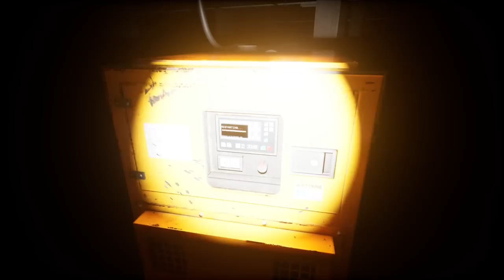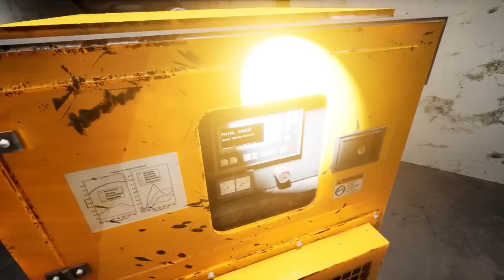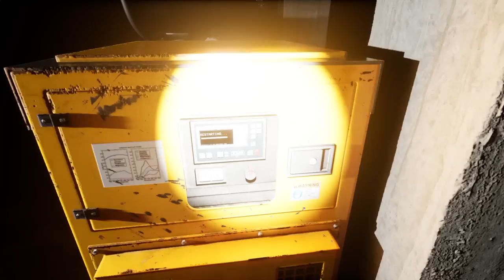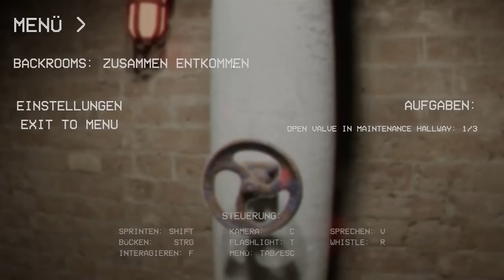Neue Level im BACKROOM sind TÖDLICH - Backrooms Escape Together Full Game Deutsch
Backrooms Escape Together Full Game Gameplay German by KeysJore

MITSPIELER: @VerspieltesGnu

►Mein Equipment:
Backrooms Escape Together Deutsch - Let's Play Backrooms Escape Together Deutsch - German/Deutsch Walkthrough Gameplay
Let's Play - Backrooms Escape Together Deutsch Gameplay with Commentary (German/Deutsch)